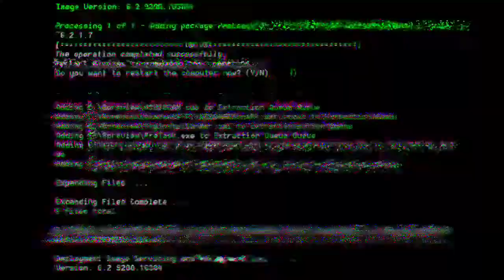Atlético San Francisco F.C.